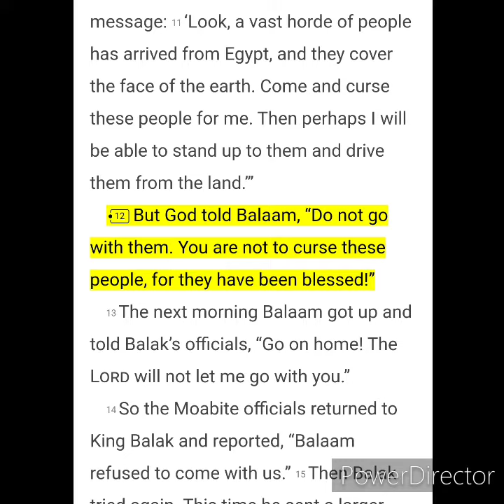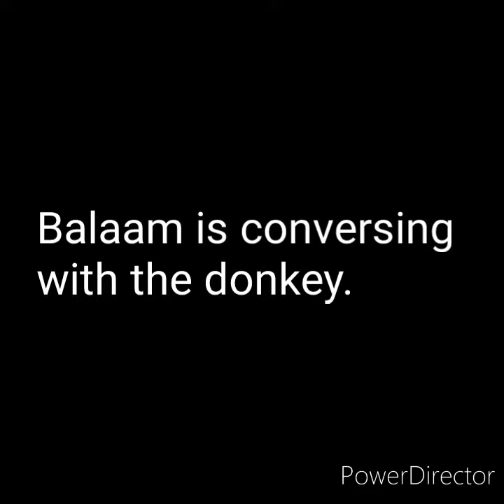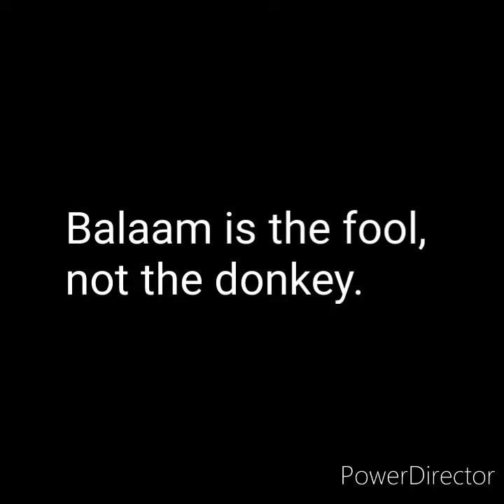Conversations with a Fool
Numbers 22 - Balaam and his Donkey